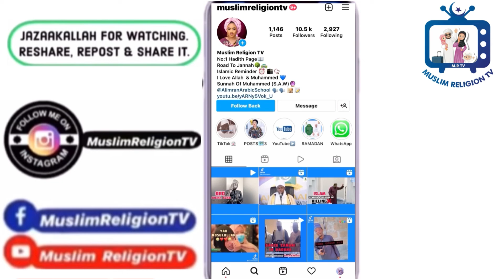ALAYÉ ORO - Imran ibn Mahmud(Olohun Lo’ Olohun) / Sheikh Uthman Sannu Sheu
This is an enlightening speech on the short video we posted like some hours ago which some of our friends Christian brothers and sisters misunderstood the man’s lecture.

Video Link on Facebook where Ig actually caused a lot of controversies in comments section and Video is above 200k views 👉👉👇

Kindly watch and share so everyone could learn. Thanks

JAZAKUM ALLAH KAIRUN

signed ✍️ Imiran Ibn Mahmud